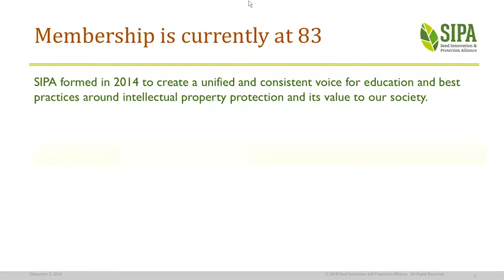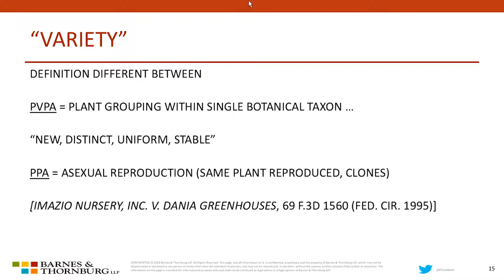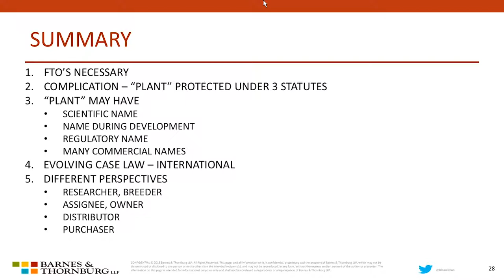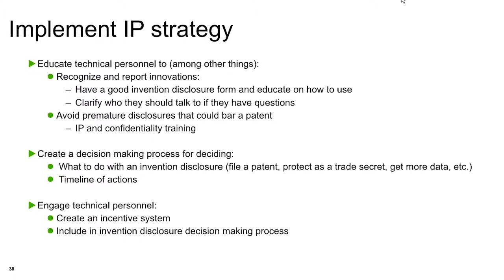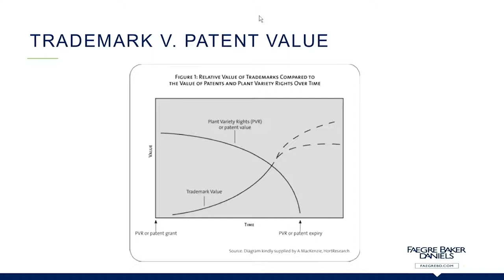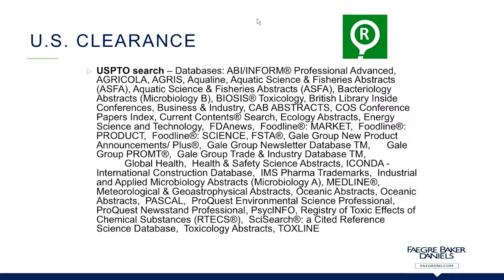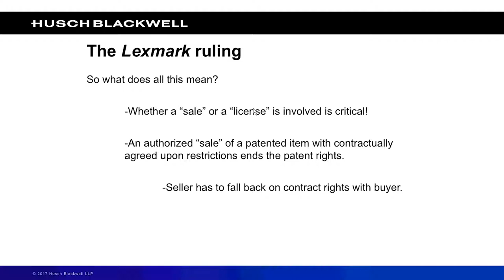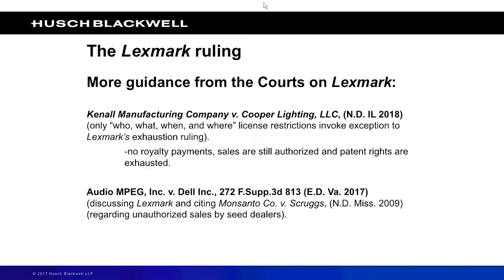SIPA Technical Education Unit Webinar - Brought to you by Seed World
SIPA hosted an Education Unit on December 3, 2018 at the ASTA CSS & Seed Expo meeting in Chicago, Illinois.

A Panel discussion updating IP, Patents, PVPs and Branding cases and law that impact the seed industry

We are pleased to have the following experts on the discussion panel:
-Matt Grant of Husch Blackwell
-Deborah Hill of BASF
-Alice O. Martin of Barnes & Thornburg LLP
-James J. Saul of Faegre Baker Daniels LLP